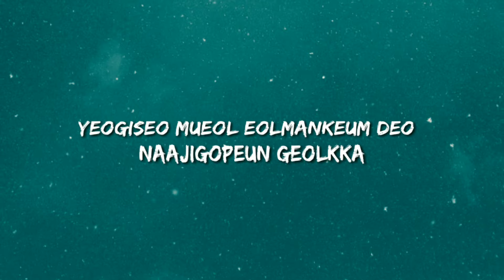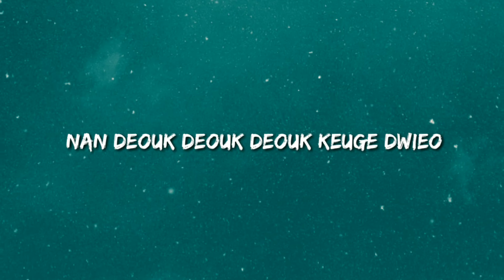Woozi - Bye Bye My Blue (Cover) Easy Lyrics